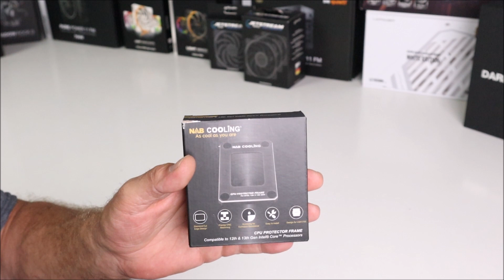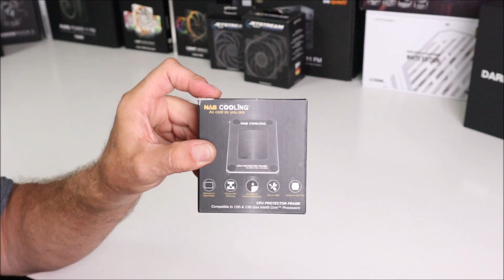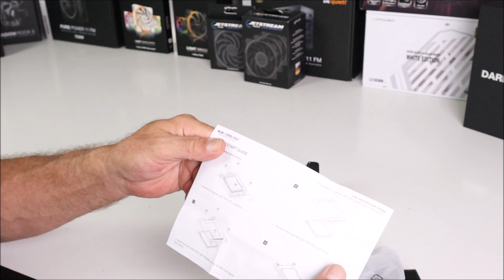NAB Cooling Sockel 1700 CPU Halter bessere Temperaturen ?